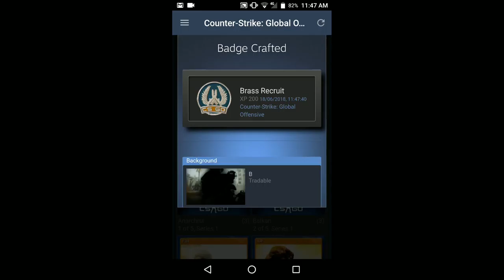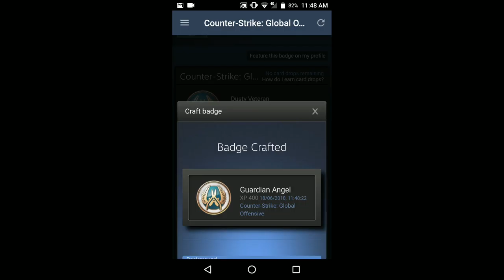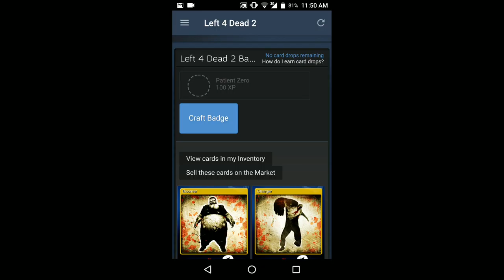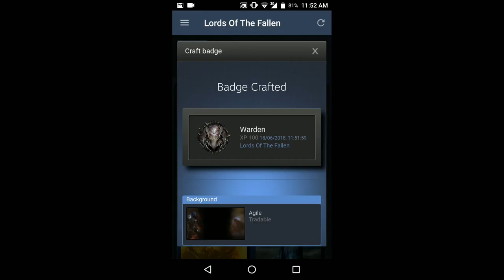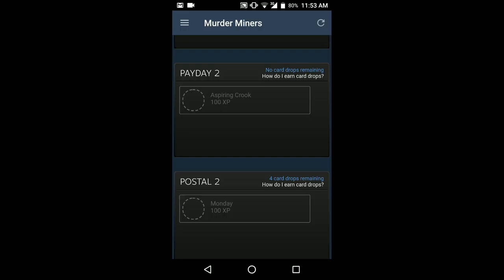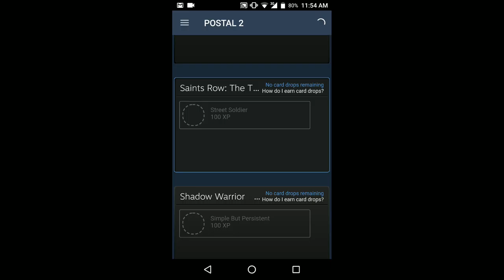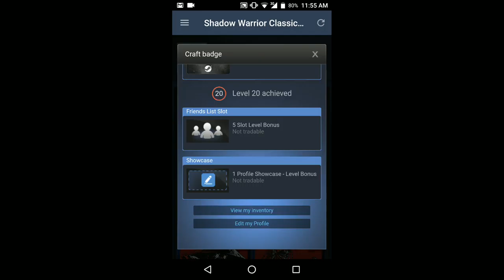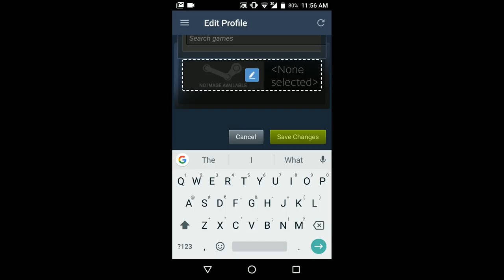Levelling up my Steam Profile during Steam Summer Sale 2k18